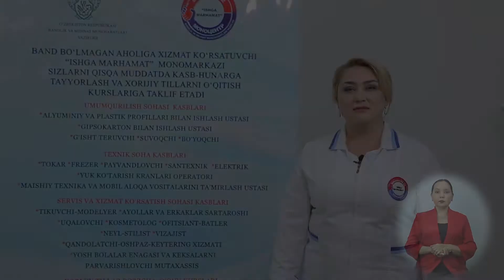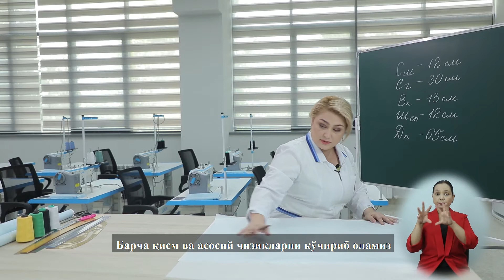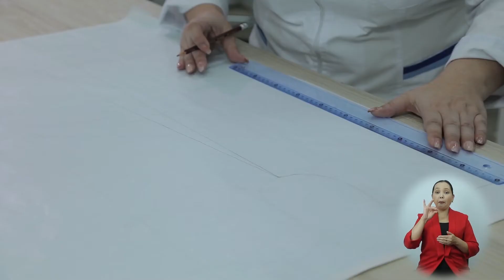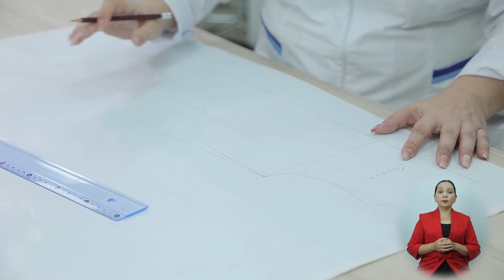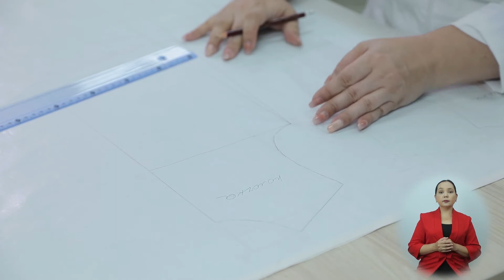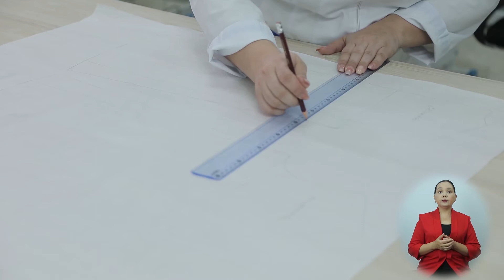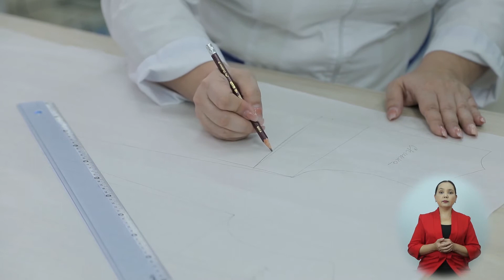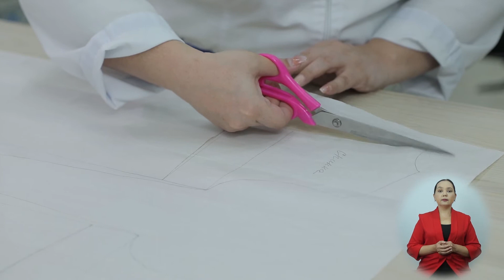2 Моделирование и крой нарядного детского платья 1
модельер конструктор